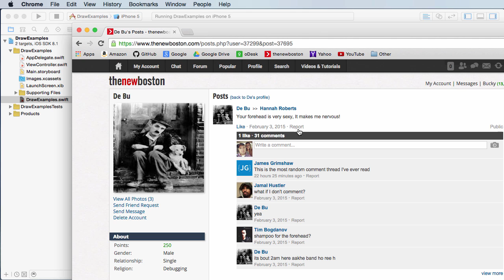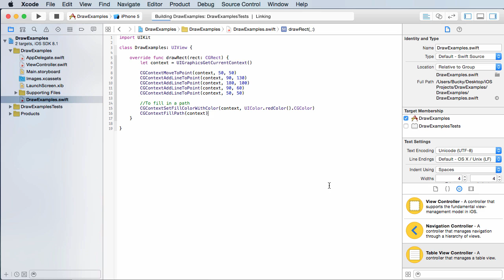iOS Development with Swift Tutorial - 25 - Foreheads Make Me Nervous